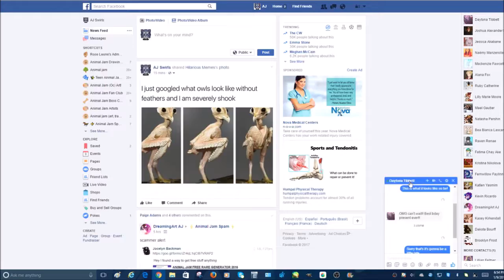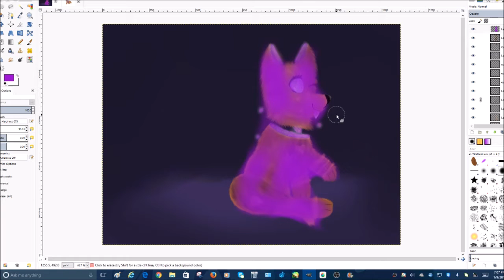Galaxie - OC speedpaint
Sorry about not recording the whole thing, I recorded different parts of this but I didn't make the time to find them all. :v
NOTE: My artwork is NOT free, therefore I DO NOT take requests.
Music: Here comes a thought From Steven Universe (Music box version)